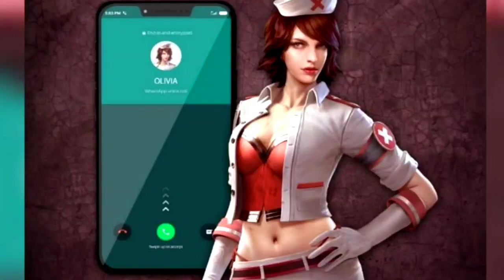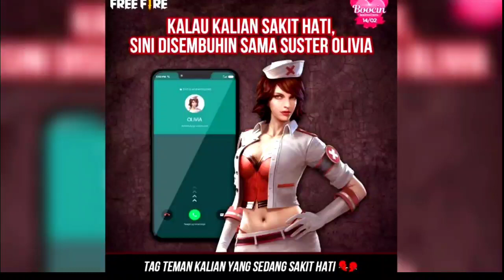I GET FREE DYNAMIC DUO BUNDLE \ LOVER'S DAY SOTHANAIGAL \ TAMIL